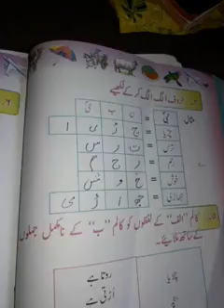Class 2nd urdu topic خالی جگہیں by Mr sonaullah lone from ups checkporn